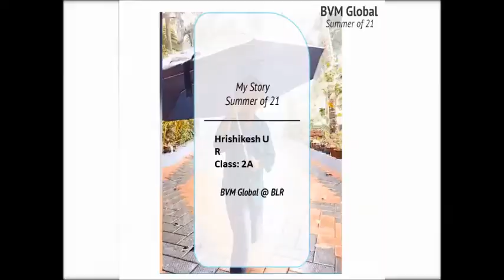My Story | Summer 21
Hrishikesh of class 2 shares how he is spending his summer vacation. Watch this page for more updates.